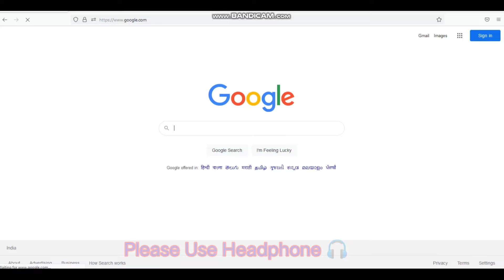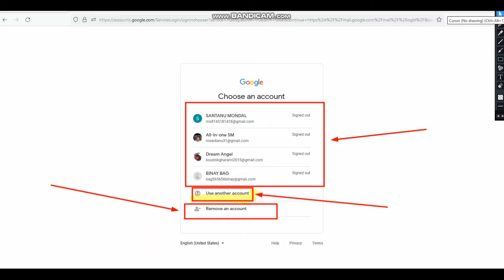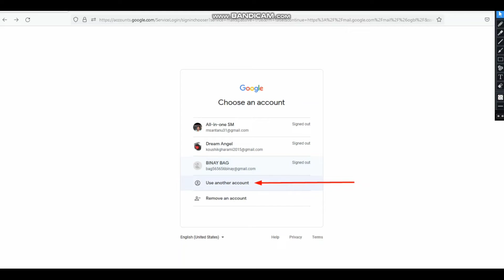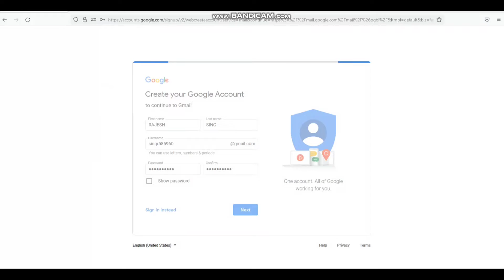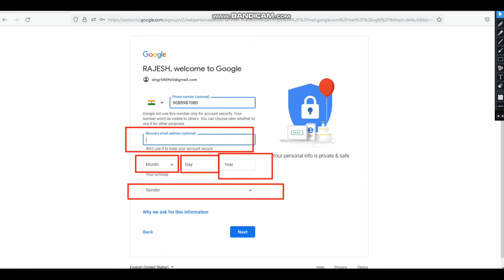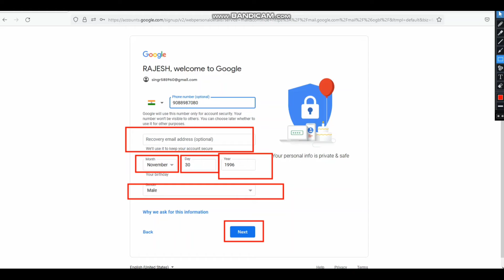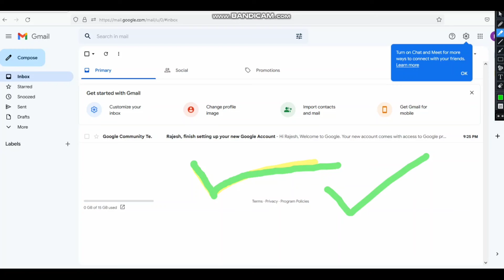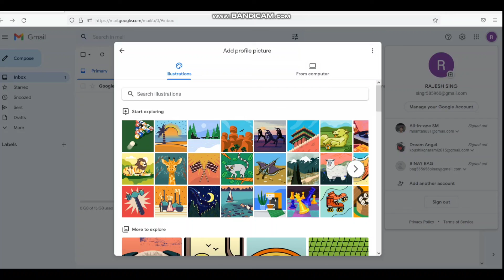How to I Create a Gmail ID/Gmail ID Kaise Banaye/কিভাবে Gmail ID তৈরি করবো/Create Gmail From PC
how to I Create a Gmail account from pc

how to create facebook account with gmail id 2022,
how to create best gmail id,
how to create apple id by gmail,
create gmail account computer,
create gmail account chrome,
gmail id create cheyadam ela,
how can create gmail id,
how to create gmail id for company,
how to create multiple channels with only 1 gmail id,
how to create unlimited youtube channel with 1 gmail id,
gmail id ela create cheyali,
how to create company gmail id,
how to create gmail id for youtube channel,
create gmail account android device,
create a gmail address kaise dale,
create gmail account with existing email,
create another gmail account email,
create gmail account for youtube channel,
youtube channel ke liye gmail id kaise create kare,
naya gmail id kaise create karen,
nai gmail id kaise create karen,
gmail id ka password kaise create karen,
laptop mein gmail id kaise create kAre
gmail create new account 2022,
new create gmail id,
create new apple id with gmail account,
how to create unlimited gmail id without phone number,
office gmail id create,
how to create official gmail id,
how to create your own gmail id,
how to create gmail id on laptop,
how to create apple id on gma
how to create apple id using gmail,
how to create unlimited gmail id,
how to create unique gmail id,
how to create usa gmail id,
create gmail account without verification code,
create gmail account with vpn,
gmail id create maduva vidhana,
how to create new gmail id waleed voice,
create gmail account with python,
create gmail account without phone number malayalam,
create gmail account without phone number iphone,
create gmail account without phone number sinhala,
how we create gmail id,
how can we create gmail
create gmail account youtube,
how to create new gmail account for t mobile 2